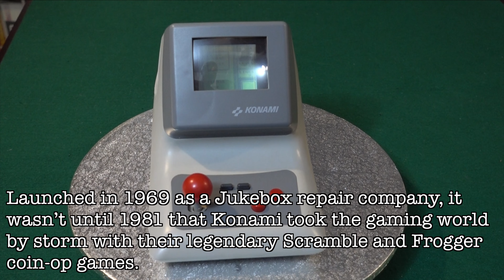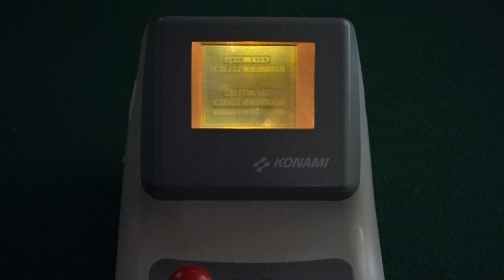Hyperboy - The reason Konami gave up on Gaming Hardware?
This ridiculous contraption turns the humble Nintendo Gameboy into a monster Tabletop, but does it really rock?

Retrogames started as the worlds first Retrogaming magazine way back in 1995, filled with reviews and analysis of rare games consoles and hard to find videogames. In 1998 our website became the first place you could buy console and computer games on the internet and in 2002 we launched our own London retro shop. Staggeringly it took another twenty years for us to finally launch our own YouTube channel.

While I do love my Sega and Nintendo cartridges and related toys, I'm so old now that my roots are firmly from the ZX Spectrum and Commodore 64 era. I have a passion for the Tomy, Grandstand and Bandai 1980s electronic handheld games of my youth, not to mention Nintendo Game & Watch. Atari VCS and 2600 cartridges were amongst the first games I ever played, and rare Japanese oddities like the Virtual Boy still excite me to the core, though give me an MB Vectrex over a Super Famicom any day. As part of an active demo crew during the early 1990s, the mighty Commodore Amiga has a special place in my heart, though I had its rival, the Atari ST, the year before the Amiga came out. Actually, when I think about it, I'm still as excited about game collecting as I ever was!

That said, having dealt with vintage games for nearly three decades, there are still several things I find very annoying about game collecting. Here is my top ten: (and no prizes for noticing how desperately I'm trying to crowbar format names in here!)

1: Dreamcast boxes - why did Sega make them so fragile?
2: Playstation 1 cases - why did everyone treat them so badly when they're so hard to replace!
3: Missing SNES manuals - where do they even go?
4: Master System and Megadrive case tags - who snapped them all off!
5: Atari VCS / 2600 Joysticks - Why are so many chewed at the shaft?
6: Mega Drive / Genesis - Writing scores on manuals or torn front pages - Why??
7: Scraping dead skin from used controllers, N64 and Xbox seem to be the worst.
8: Squashed Amiga and PC big card boxes - Are you sitting on them?
9: Mattel Intellivision Missing Overlays - Come on, look after your stuff!
10: Atari 400/800 lid flaps, where the metal casing has detached from the plastic - Ugh!

I'm sure you game collectors will agree with most of those!

It's always fun to browse on our website, with over 25,000 vintage games for sale.

Even better, if you want to sell your own games collection, then we would love to take a look and price what you have.